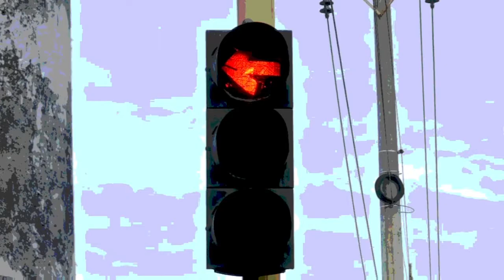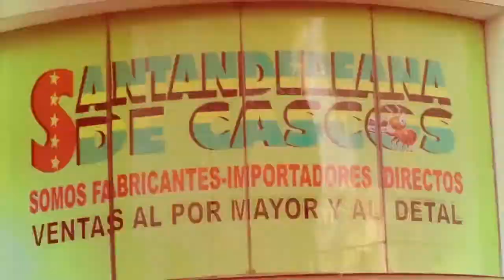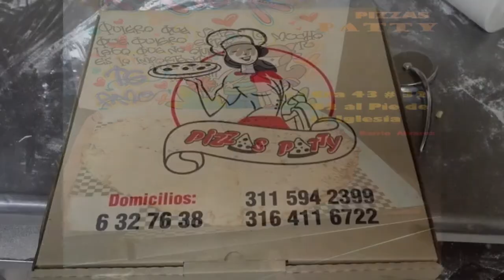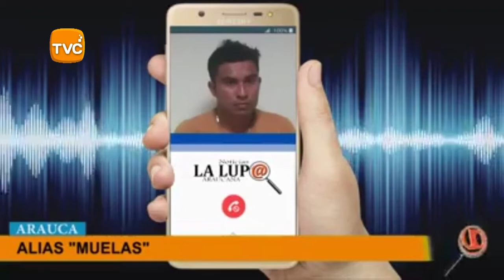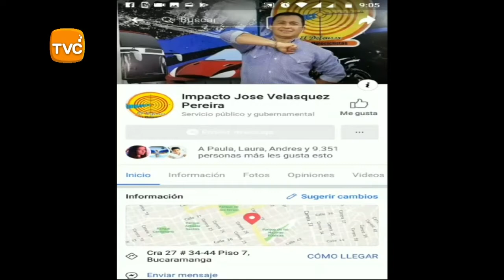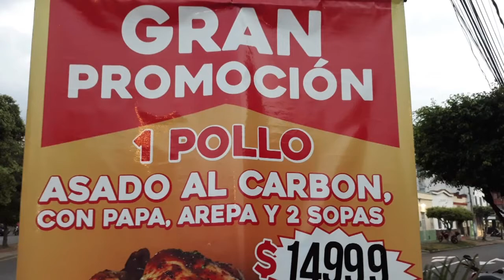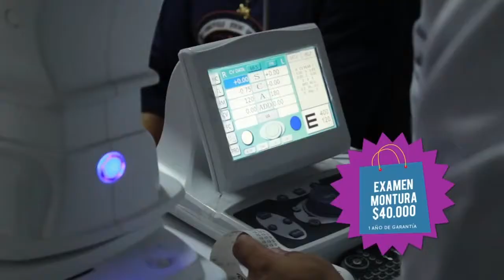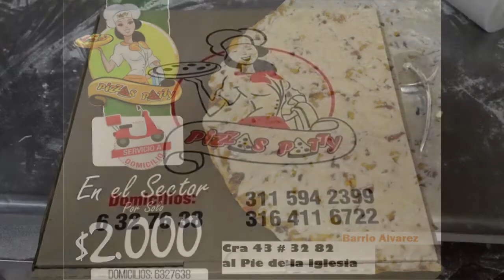IMPACTO Martes 12 de Febrero